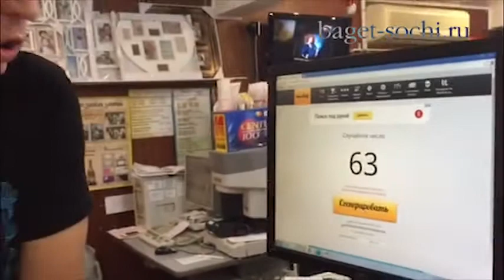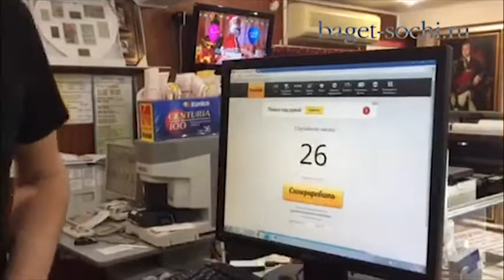Розыгрыш призов в фотостудии Жираф 29 декабря 2015 (Воровского 22, Сочи)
Видеозапись розыгрыша призов в сочинской фотостудии "Жираф" на Воровского 22. Розыгрыш проведён среди покупателей участвовавших в специальной акции.